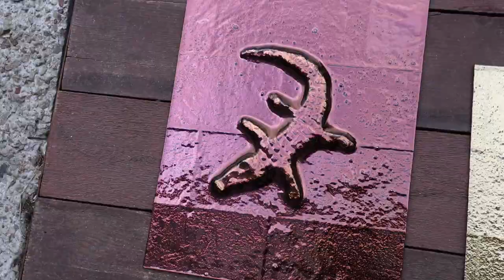Стекло с крупным рельефным рисунком Lacoste#lacoste